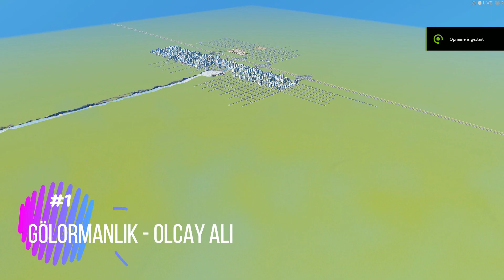Cities Skylines Türkiye - YAP, İŞLET, DEVRET #1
Yeni bir seriye hoşgeldiniz..bu seride takipciler ve gönüllü olanların şehirlerini mercek altına alacağız..
Şehirdeki sorunları çözmeye çalışacağız ve herhangi bir sorun yoksa azıcık detay ve düzenlemeler yapabiliriz.

İlk şehir Facebook Grubumuzdan Olcay Ali arkadaşımızın.
şehirde herhangi bir sorun yok ama simetrinin adeta içinden geçmiş  :)

Biraz karıştıralım..
iyi seyirler..